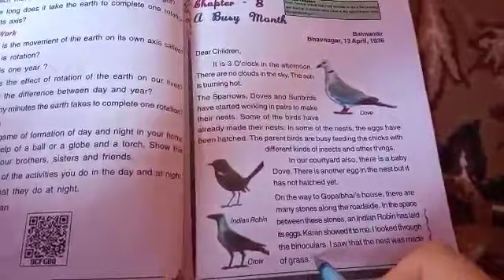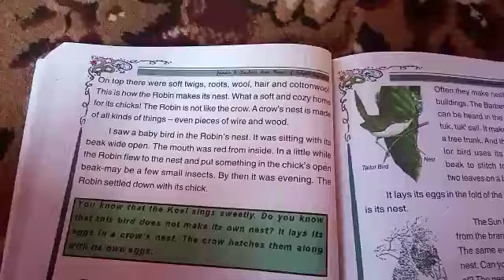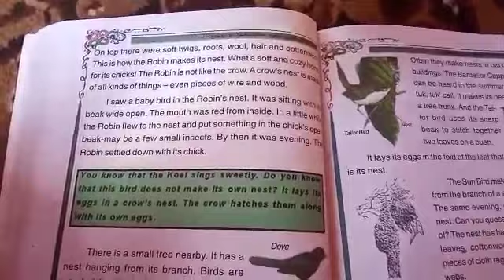A Busy Month (Class 4th E. V. S.)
Lesson Delivered By Mtr. Mehmooda Begum Tr. B. M. S. Lountha